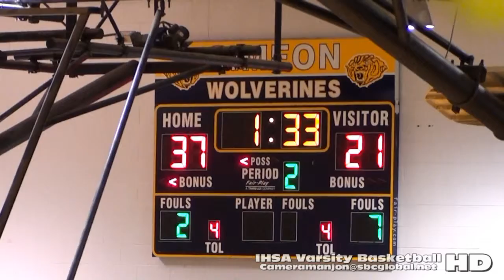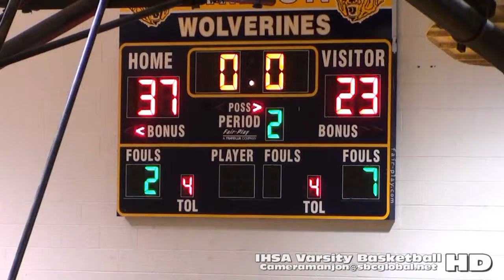* * [2] Whitney Young Dolphins@Simeon Wolverines Varsity Basketball2 Cameramanjon (Chicago Sports)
* (2) Whitney Young Dolphins@Simeon Wolverines Varsity Basketball2a (Chicago Sports)

* Stevenson Studios has recorded 1000's of sporting events over the last 25 years across the Nation. We are currently making many of these videos available on several web sites and social networks including YouTube, MaxPrep, Twitter & Instagram . . .